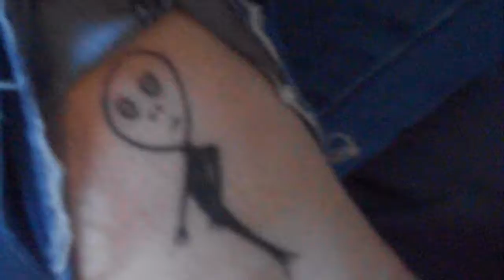MALL HAUL! Ft. Cara! (HD)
Hey You!